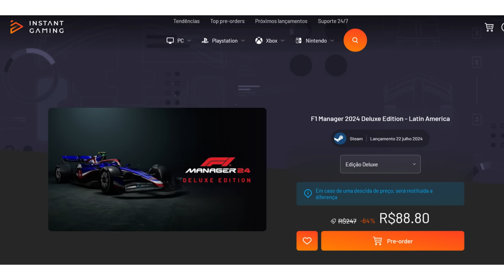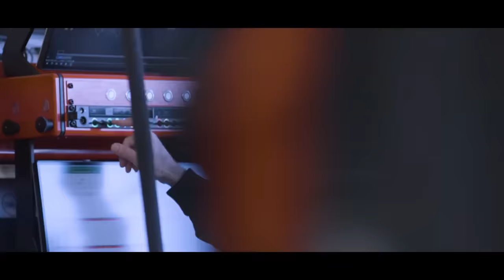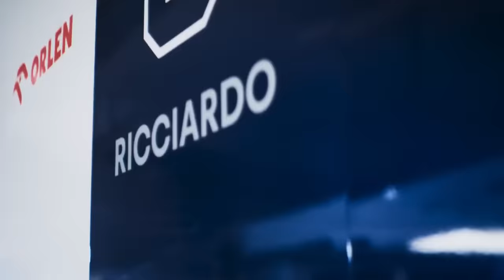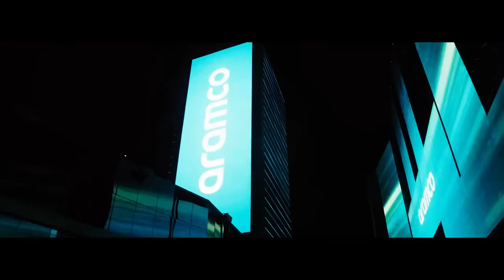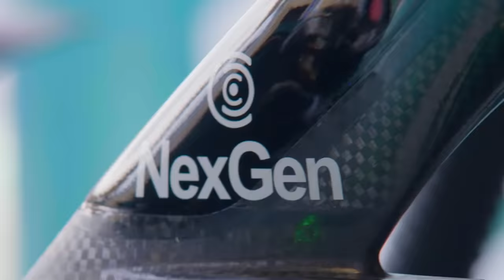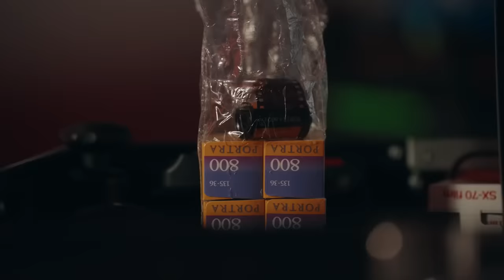FERRARI NÃO SOMENTE ERROU FEIO, COMO PODE TER PREJUDICADO 2025 / HAAS / ASTON MARTIN / VCARB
Sergio Milani
@scuderiamilani (Twitter)

João 3:16

00:00 - Introdução
00:50 - Haas dando aula
03:15 - VCARB com problemas
05:07 - Situação crítica na Aston Martin
07:22 - Ferrari errou feio
09:37 - Andar pra trás não significa ir pra frente